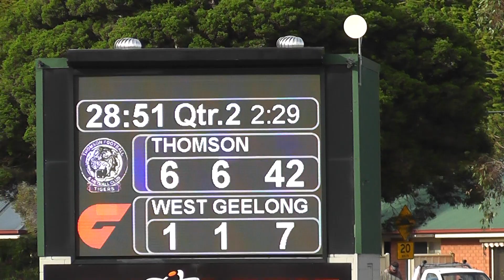RD9 Thomson VS Geelong West 1st QTR 01/06/2024